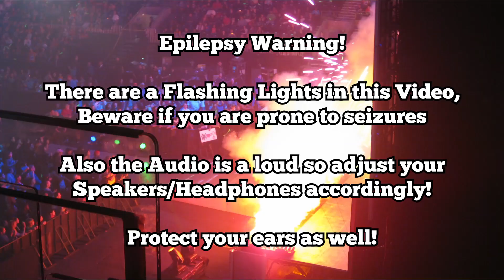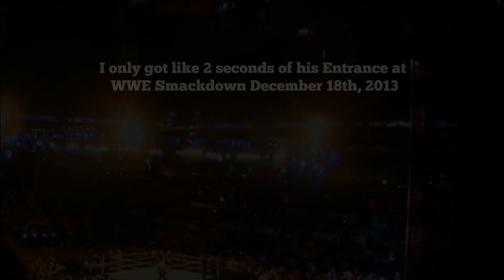Every WWE Roman Reigns Entrance I Caught Live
Here is every Roman Reigns entrance I caught live at WWE Events since RAW's 20th Anniversary to 2022.

Event Bookmarks: